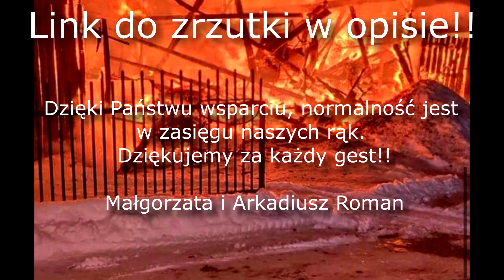Pomoc dla rodziny Romanów!! pożar stodoły z wielkimi stratami...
Hej, w te środę (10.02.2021) mojego kolegi Michała (Podlasie Studio Company) siostra cioteczna wraz z rodziną została dotknięta pożarem, w którym stracili część swojego dorobku - sprzęt, ciągnik, zapasy słomy, siana, zboża, które miały starczyć dla zwierząt do lata... Spłonęły też krowy znajdujące się w budynku...
 W ich imieniu zwracam się do Ciebie z prośbą o chwilę uwagi, udostępnienie linku, by zbiórka dotarła do jak największego grona odbiorców oraz oczywiście w miarę możliwości o Twoją pomoc 😏

I też chciałbym poprosić jak możecie żeby udostępnić tą zrzutkę jakoś np. Na yt lub gdzieś indziej żeby był trochę rozgłos
Z góry bardzo dziękuję I pamiętajcie warto pomagać ❤

Pamiętajcie dobro wraca!!